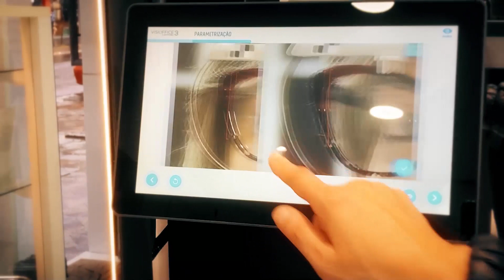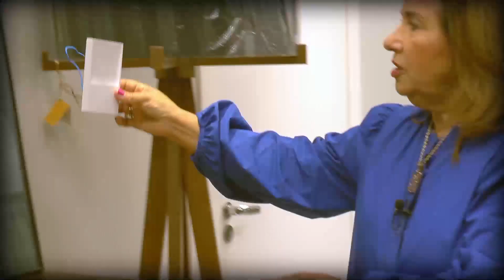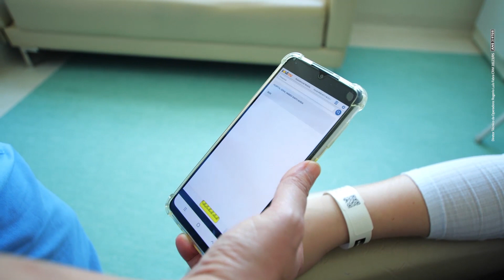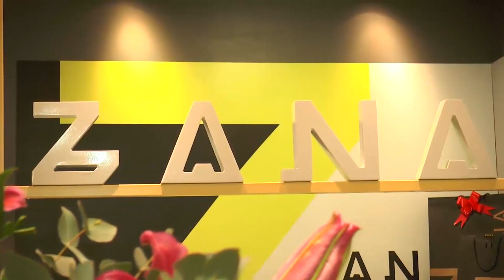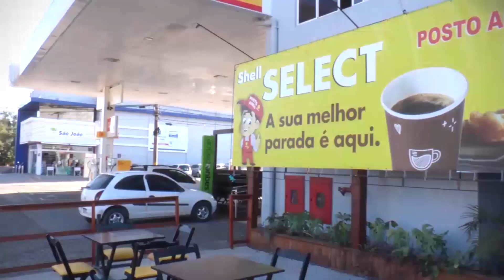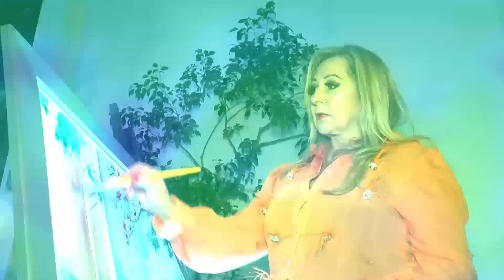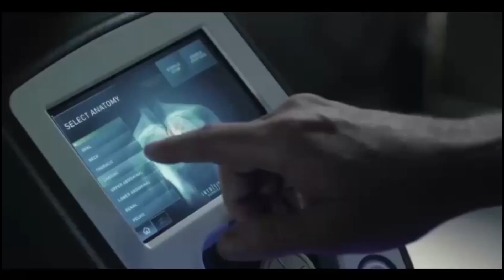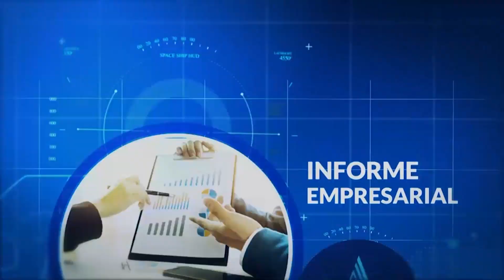Giornale Giovana Felice – Edição Completa 12/10/23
Confira as atrações do Giornale Giovana Felice desta quinta-feira (12):

O maior centro de educação musical da região centro-oeste do Rio Grande do Sul, celebra 32 de existência. O Bloco Empreendedorismo desta edição, recebe a Fundadora da Musiartes, a empresária e professora, Liège Schneider, que nos informa sobre o pioneirismo e a evolução do centro de educação, fundado em 1991.

No Bloco Direito, uma entrevista com quem tem a expertise de 25 anos de atuação na área civil, trabalhista e tributária, o advogado Dr. Marcus Vinicius Borges Santo, para esclarecer questões pertinentes à advocacia e de interesse da população.

O Bloco Saúde e Bem Estar desta edição, traz para você os melhores momentos da sofisticada comemoração dos 120 anos do Complexo Hospitalar Astrogildo de Azevedo, ocorrida no Salão Nobre do Clube Recreativo Dores.
O momento histórico reuniu notórias personalidades médicas, autoridades da área da saúde em nível de país, autoridades públicas, da imprensa, além de muitos convidados especiais.
Acompanhe na cobertura realizada pelo Programa Giornale!

E no Bloco Cultura, um momento emocionante: o Giornale recebe, mãe e filho na homenagem aos 32 anos de existência da Musiartes. A sua fundadora, a empresária e professora Liège Schneider e o diretor geral do maior centro de educação musical da região centro-oeste do Rio Grande do Sul, Henrique Schneider.

Giornale, o programa que prioriza a relevância dos entrevistados, levando ao seu público informação diferenciada, de qualidade e legitimidade pública.

A apresentação é de Giovana Felice.